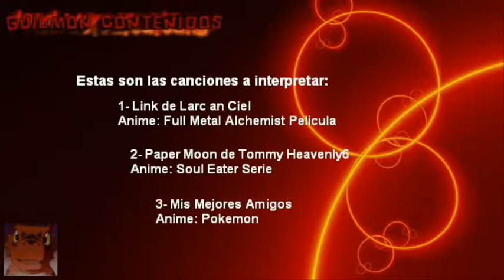[Karaoke - Fandub] Yop cantando - Parte 01/03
Pos bien, se tratra de un fandub que he hecho adaptado al español de 3 series de anime. En uno de mis ratos de ocio *O* xD

Te gusto? aka estan los links para que los tomes en mp3. =D.

1- Link de Larc an Ciel
Anime: Full Metal Alchemist Pelicula
Bajalo en mp3:

2- Paper Moon de Tommy Heavenly6
Anime: Soul Eater Serie
Descargalo en mp3:

3- Mis Mejores Amigos
Anime: Pokemon
Descargalo en mp3:

Sabado 25 de Julio 2009.
Alajuela, Costa Rica.